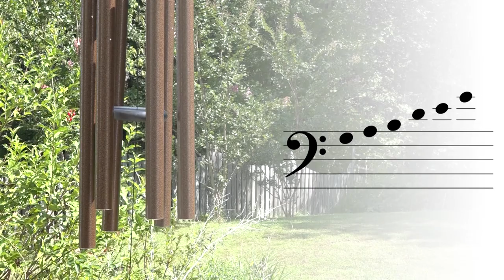Corinthian Bells® 56" Copper Vein wind chime by Wind River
Corinthian Bells® wind chimes are premium hand tuned wind chimes, made in Manassas Park, Virginia by Wind River Chimes (formerly QMT Windchimes). They combine excellence in design with incredible tones and resonance. These are visually and acoustically exceptional chimes. The centrally suspended heavy-walled aluminum tubes along with the high density striker give these chimes their outstanding tones and resonance. The tubes are powder coated to match the dome and wind sail, giving a complete finished look to the chime. Corinthian Bells® are available in ten sizes, and eight colors.

Featured Chime:
Corinthian Bells® 56" Copper Vein